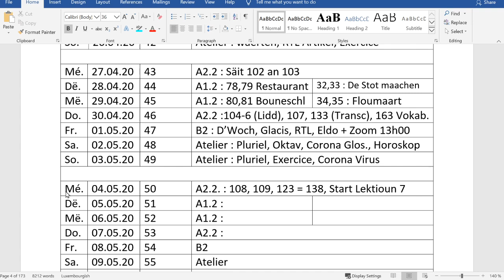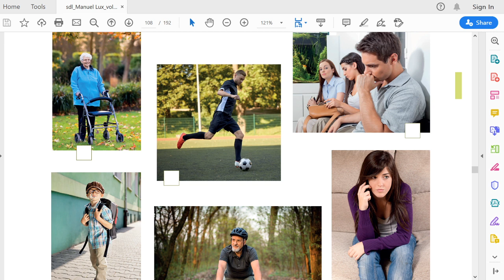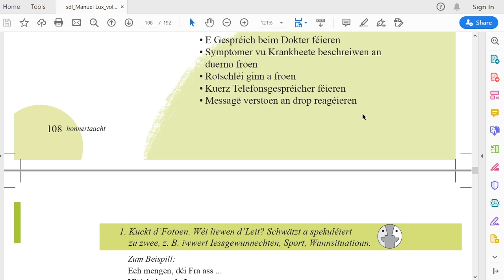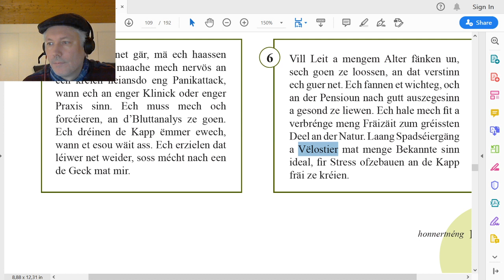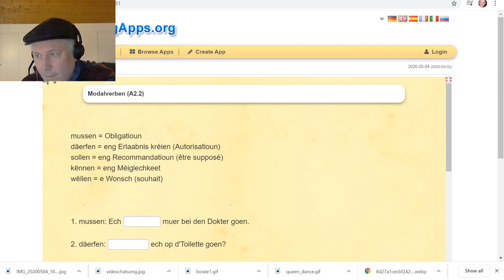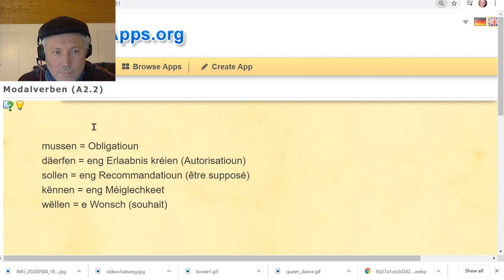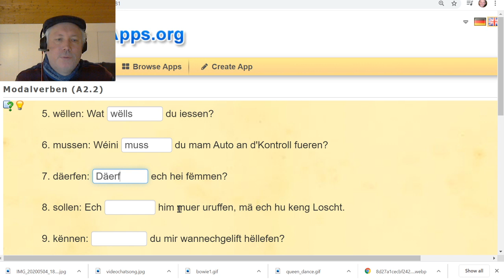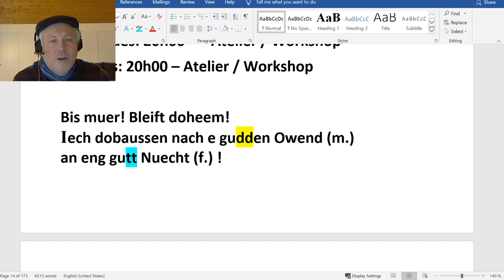VC 50: Gesond liewen, Kapitel 7 (A2.2)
Lëtzebuergesch léieren, gesond liewen, Bild, Exercice